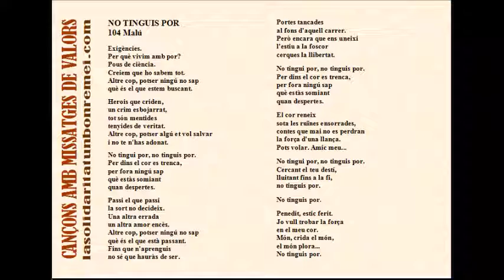104 NO TINGUIS POR - Malú